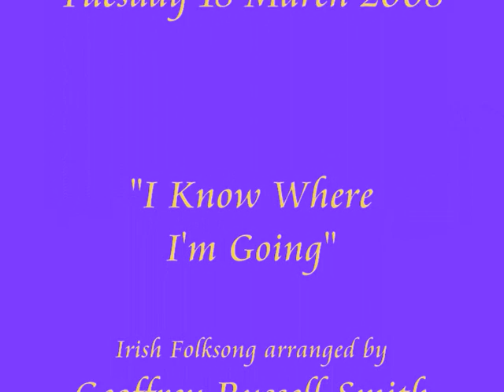DAOS Senior Chamber Choir - I Know Where I'm Going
Dame Alice Owen's School Senior Chamber Choir recorded at the school on 18 March 2008